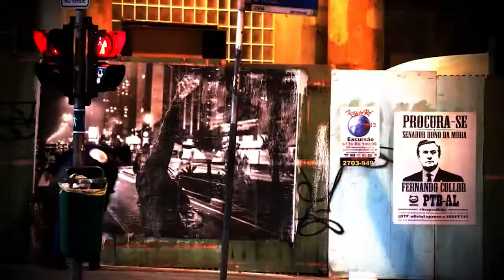Rosas Periféricas faz 10 Anos: Memórias de um teatro maloqueiro | Monica Soares | Esquina da Cultura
Nesse programa Marta Correa conversa com Monica Soares que fazem parte do elenco Rosas faz 10 anos - Memórias de um teatro maloqueiro e fala da adequação de fazer todo projeto de forma online por conta da pandemia. Assista na íntegra!

Assista agora!